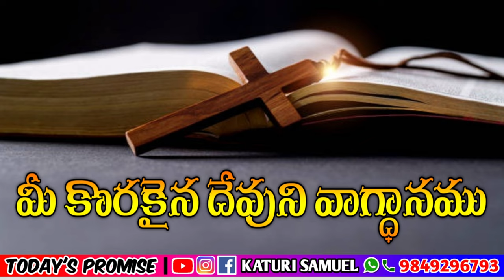Today's promise 10.03.2023 | KATURI SAMUEL